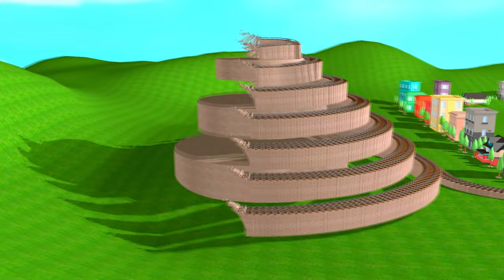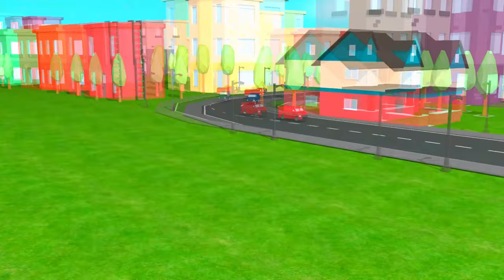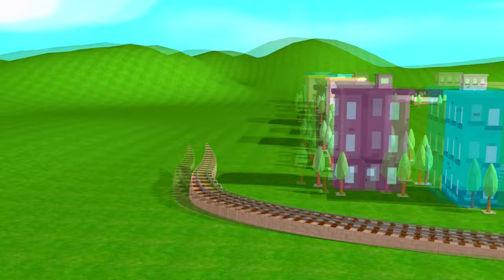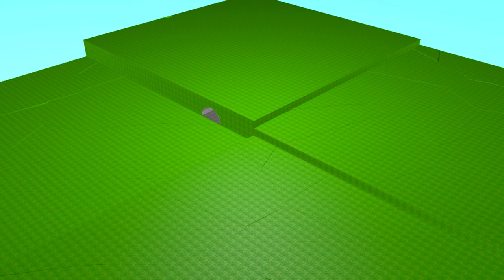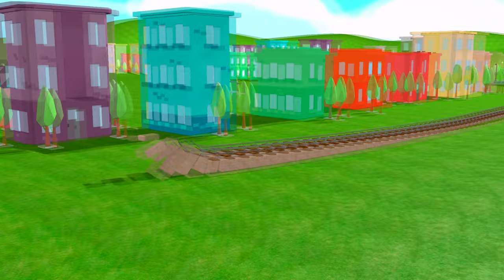Double Flatbed Trailer Truck vs Speedbumps Train vs Cars Beamng.Drive